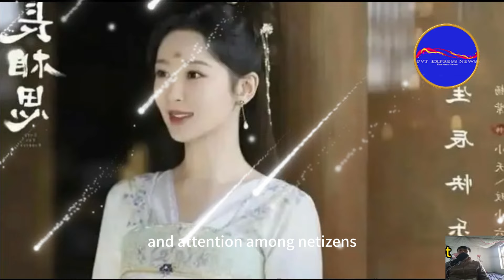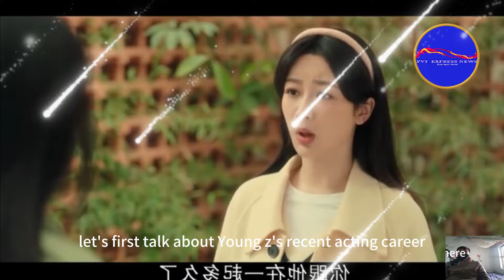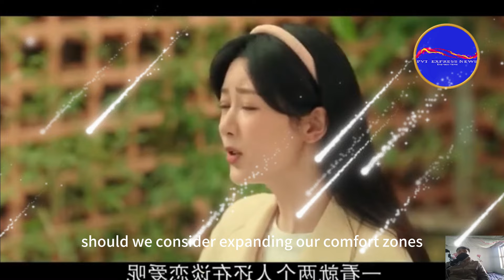Yang Zi and xiao zhan! Yang Zi's 4 new dramas are coming soon and will dominate the screen with supe